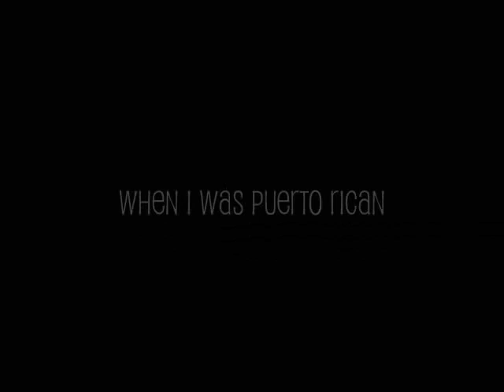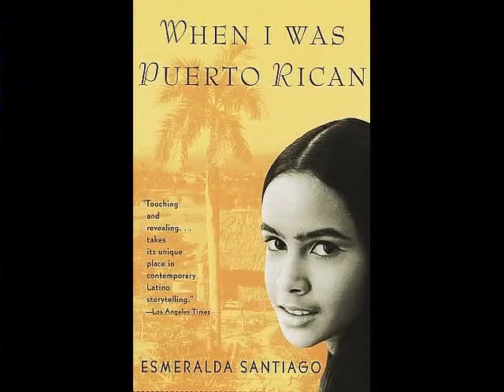Esmeralda Santiago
novel when i was puerto rican